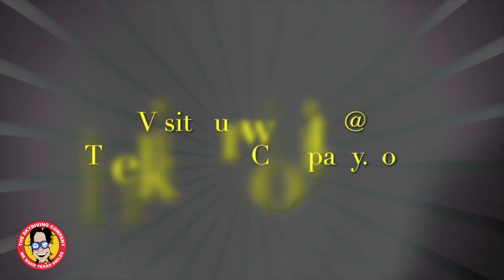The Skydiving Company Jennifer From El Paso, Texas